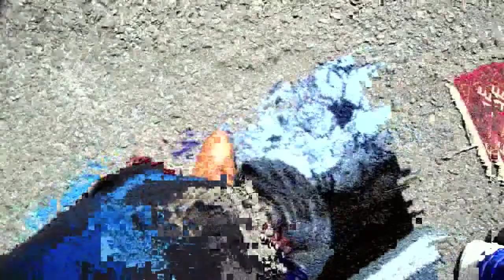Hell's Kitchen's Datamoshed Flea Market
Hell's Kitchen's Flea Market has many items (e.g., Superman phone, paintings of moustachioed molester men, and other assorted chthonic chotchkes) for you to buy, or just look at, or capture video of.

We datamoshed the video according to standard datamosher protocols.

The music is a snippet of "Elsa" by Los Destellos, remixed by Sonido Martines, with vocals by Fefe Talavera.

Los Destellos are a Peruvian Chicha band, and they have 2 myspace pages, one for the USA and one for Peru: